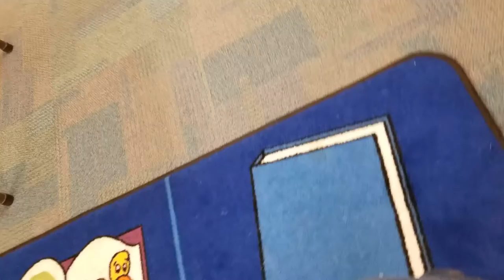Monty Milne, Poet: Phoenixville Public Library Reading - April 5, 2018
Monty Milne a Poet from Port Providence, PA. reads several of his original poems at Phoenixville Public Library in Phoenixville, PA on April 5, 2018. to further explore his unique brand of poetry and haiku.